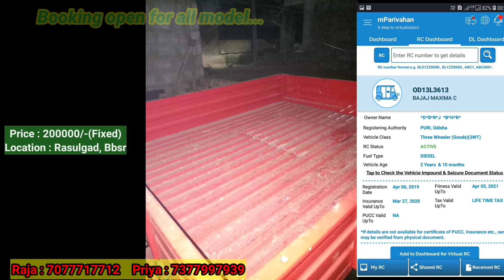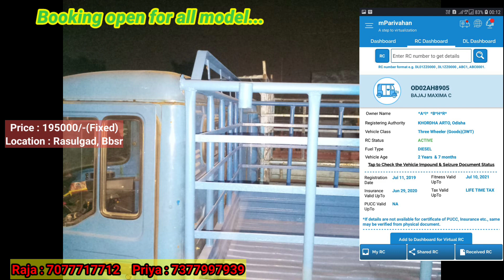BajajMaximaBs4DalaAuto SecondHandBs4DalaAuto BajajMaximaXwide SecondHandDieselAuto PiaggioDalaAuto